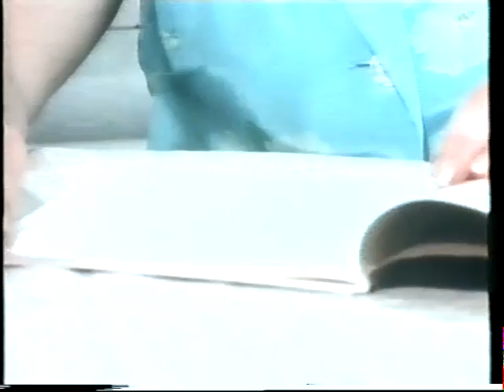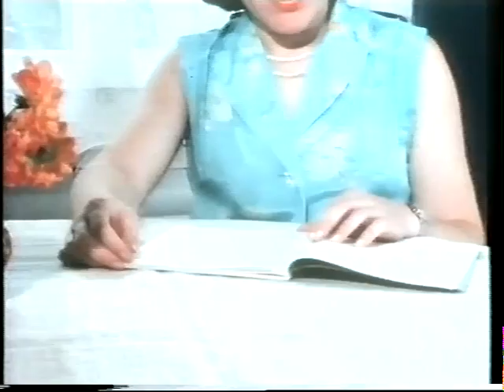NDE. La vita oltre la vita. Documentario di Guido Ferrari, 1982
Documentario allora d'avanguardia e che mantiene tuttora la sua attualità. Testimoni raccontano il loro vissuto. Intervengono medici, un teologo e un lama tibetano. Da segnalare l'intervista con Elisabeth Kübler-Ross, pioniere sul tema del morire e della morte.